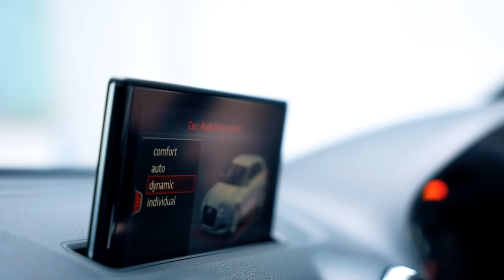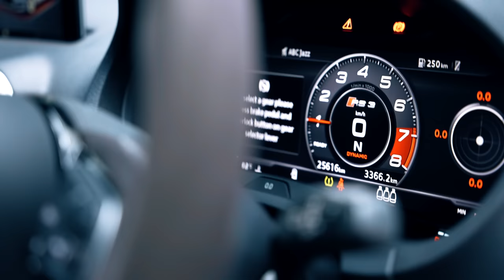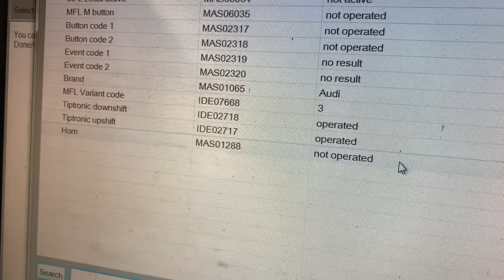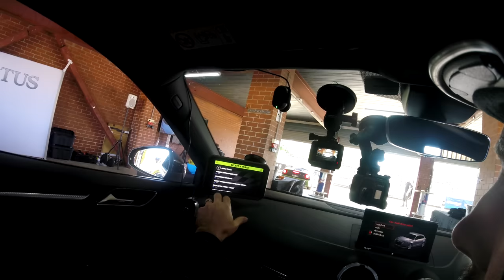My NEW CAR!! (Bought sight unseen off the internet)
We bought this car sight unseen, off the internet. It was the cheapest one we could find but what we didn't know is that it was broken. As usual, that's when things got interesting...

Then it's off to the track for a good old thrashing.

Welcome back to another year of MCM. It's going to be a big one!!

Be sure to check out the MCM Facebook Page for regular Updates